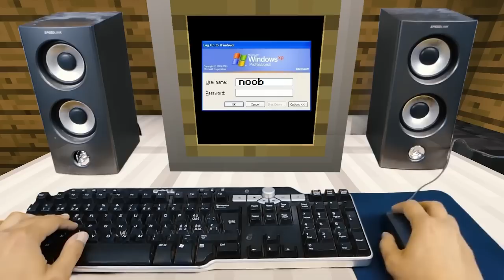REALISTIC MINECRAFT IN REAL LIFE! - IRL Minecraft Animations / In Real Life Minecraft Animations